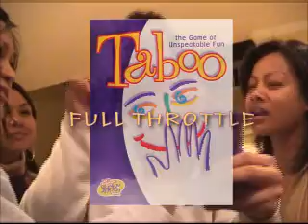Taboo:Full Throttle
Everybody knows about the game Taboo. But when you mix the game with alcohol, you get Taboo:Full Throttle. When you play Full Throttle style the alcohol is flowing and the volume is cranked to the max as you will soon hear. This episode of Taboo:Full Throttle is entitled "The Babe and Switch".